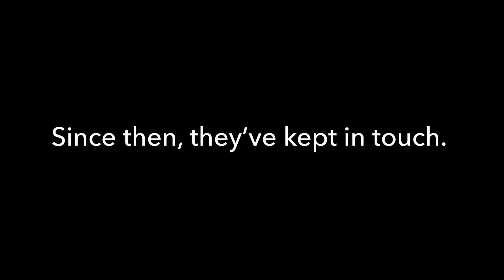Leaving Mormonism: INCREDIBLE Conversation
This is a very special video. It's an actual recording of a conversation between Jeff Durbin and someone who was born and raised in the Church of Jesus Christ of Latter-day Saints. He was also a Mormon missionary. He made contact with us because of our online apologetics content (Thank you to our All Access partners for making that content possible). He has spent a lot of time struggling through issues related to his Mormon faith and he even showed up at the Mormon Easter Pageant to have a conversation with Jeff. Here is that content:

Yesterday, he came into our studio and sat down with Jeff to ask a series of questions that both he and Jeff hope will be helpful to Christians and Mormons. We believe that this content can truly bless people and we would be so honored if you joined us in sharing it. Please pray for him and for the large segment of Mormons who are struggling with their faith.

All Access Partners: You made this possible. Thank you for being our partners in this ministry. We are humbled and grateful to be doing this ministry with you.

If you haven't signed up for All Access. . . what are you waiting for?! You will be partnering with us in ministry and you will get all of our TV shows, After Shows, and Apologia Academy!

Partner with us and become a co-laborer with us today!